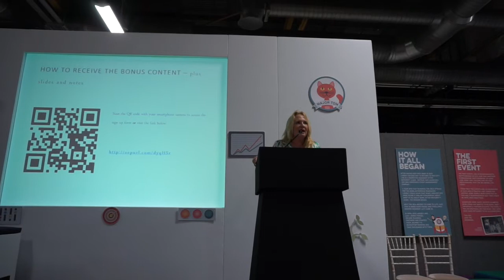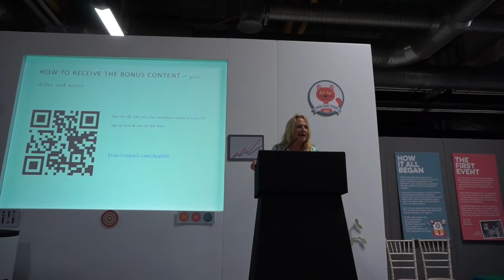Mums Enterprise Roadshow | Charlotte The Magpie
Mums Enterprise Roadshow at Event City Manchester 2018
Channel mum vlogger Charlotte the Magpie shows you around the Mums enterprise roadshow in Manchester.